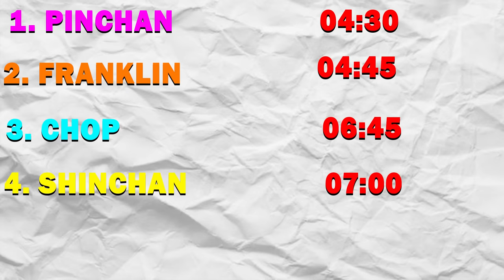GTA 5 : Franklin Shinchan & Pinchan Ultimate Longest Car Vs Water Hole Challenge !(GTA 5 mods)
GTA 5 : Franklin Shinchan & Pinchan Ultimate Longest Car Vs Water Hole Challenge